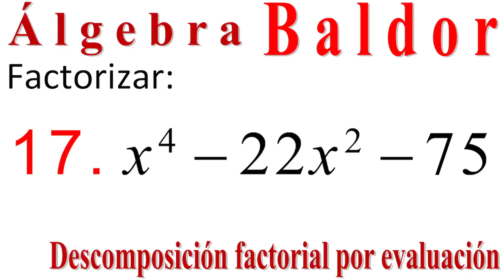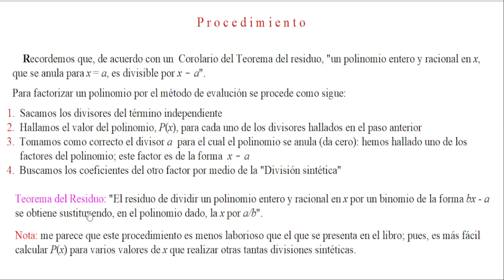Descomposición factorial Baldor 110_17: Factorización de un POLINOMIO por EVALUACIÓN. 👀👍😺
Se efectúa la descomposición factorial de un polinomio por el método de evaluación para lo cuál se aplica un corolario del Teorema del residuo y la división sintética..
Se da el procedimiento general.